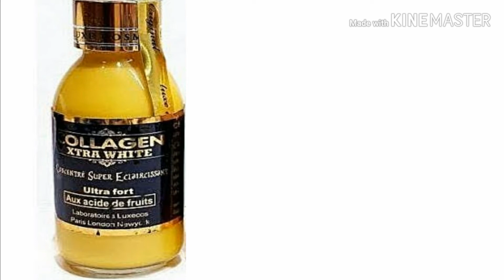BEST 10 EFFECTIVE LIGHTENING /WHITENING SERUM FOR FLAWLESS AND WRINKLE FREE SKIN.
Hey Guys!

You are welcome back to channel.

My name is olajumoke, I am a nigerian youtuber based in ibadan, oyo state nigeria.

top10whiteningoil # bestskincareserum #